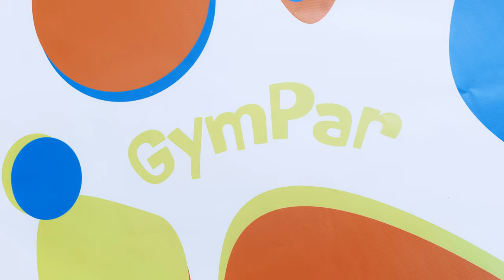GYMPAR Zážitkový příměšťák 2023 - Strahovice 2. turnus